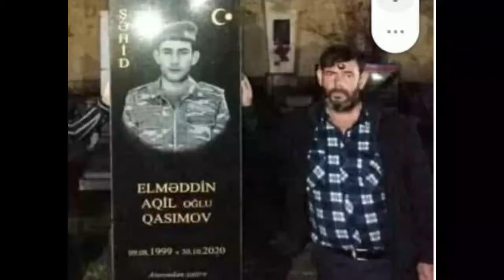Oğlu şəhid olan ata dözməyib dünyasını dəyişdi FOTO